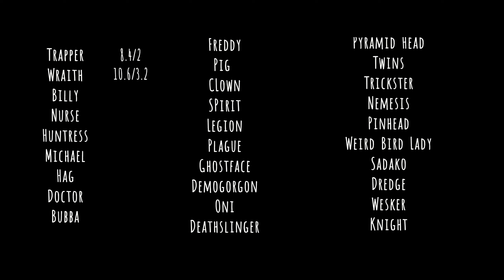DBD Killer Experiment Episode 1 - Trapper and Wraith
Trapper and Wraith today

Oh and P.S. I edited that intro myself. I'm super happy and proud of how it turned out. :)